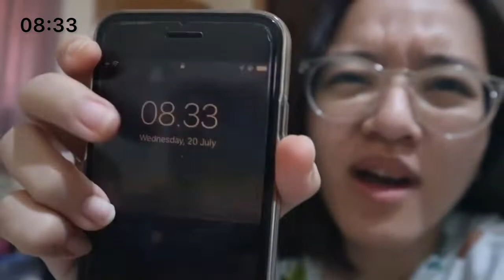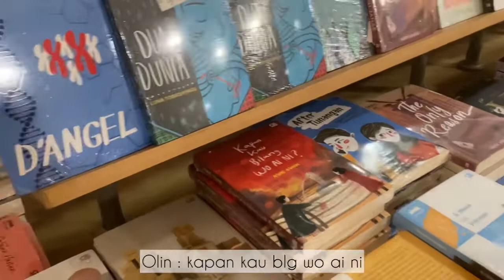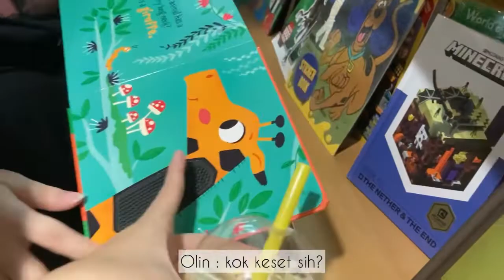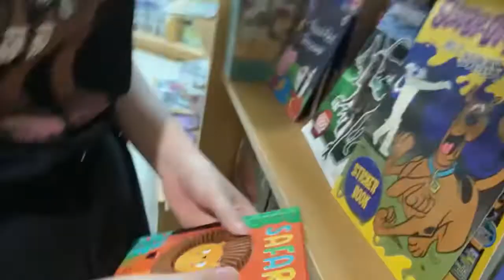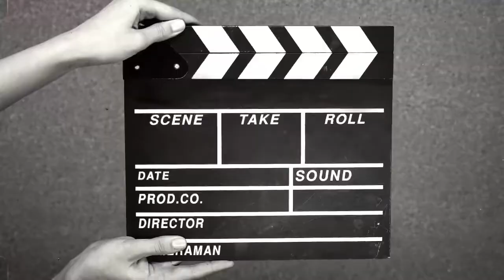Grogol Vlog 😝 | Bersama 4 chingu lainnya 😗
Untuk konten yang main rate gitu fullnya di video selanjutnya 👍🏻